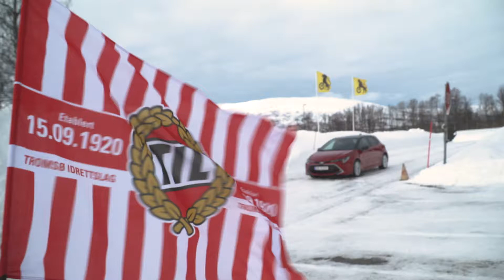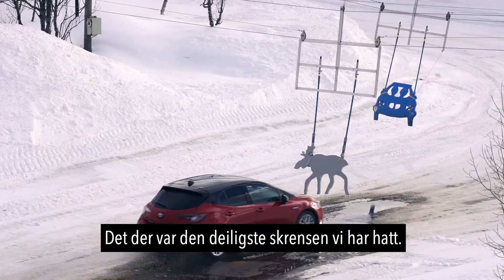Sheriff på glattisen - Glattkjøringsbanen #06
Selv ikke en kjøretur klarte å sette TILs egen sheriff ut av spill.

Denne gangen er det vår egen altmulig mann og sikkerhetssjef, Hans-Thore "Boa" Hanssen som er bak rattet.

Tusen takk til samarbeidspartnerne våre Harila og NordlysLab, samt NAF Øvingsbane Tromsø som gjorde konseptet mulig.